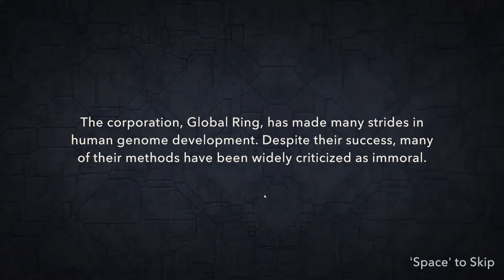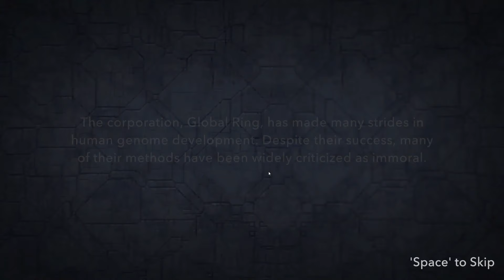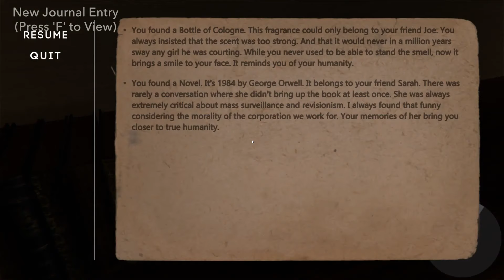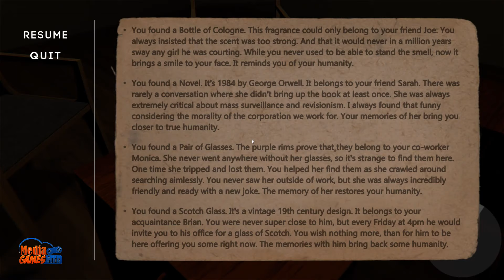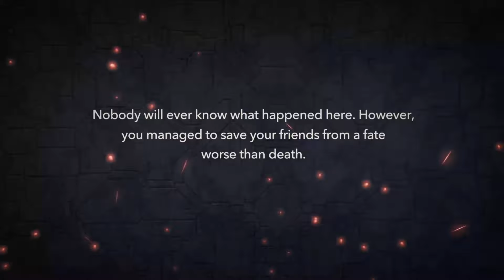ALL ENDINGS | One Soul Playthrough Gameplay (Horror Game)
When the corporation you work for awakens something long dead, you must venture through death throes to rescue your friends.

One Soul